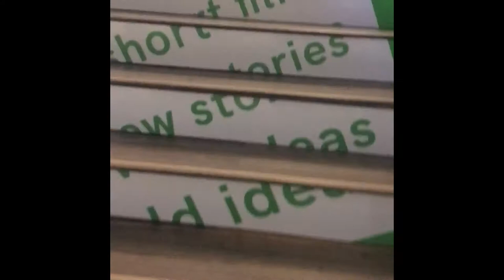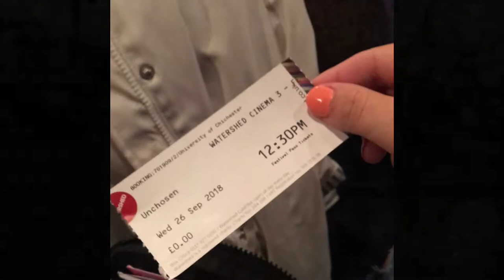Encounters Film Festival 2018 Vlog